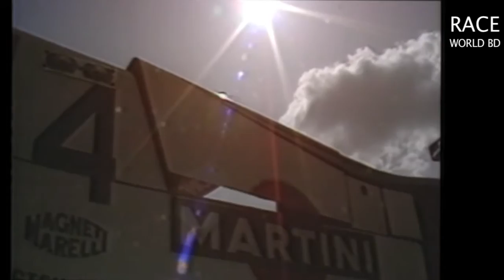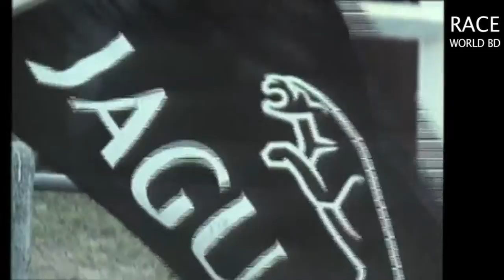SPORTSCAR RACING past and present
Watch sportscar racing in the past and present. RACEWORLD BD.